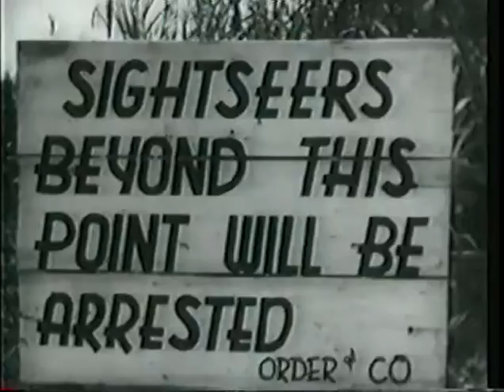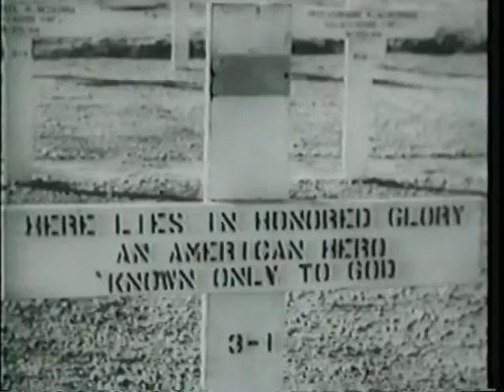World war II in the Pacific: New Guinea